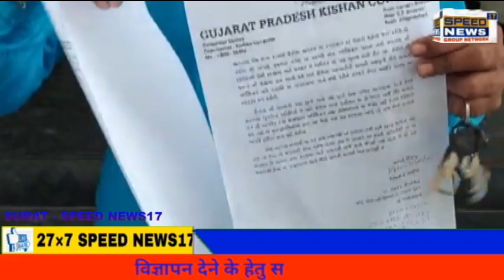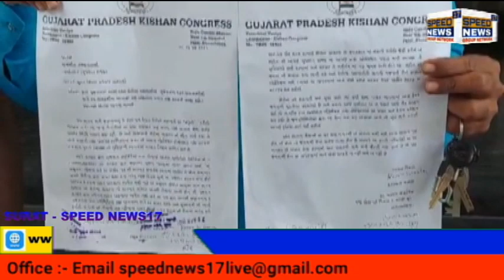SURATમાં કિસાન કોંગ્રેસ દ્વારા કલેકટર સાહેબ આપી માંગ કરવામાં આવી છે કોરોના ના પગલે ગુજરાતના 182..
સુરત માં કિસાન કોંગ્રેસ દ્વારા કલેકટર સાહેબ આપી માંગ કરવામાં આવી છે કોરોના ના પગલે ગુજરાતના 182 ધારાસભ્ય અને સર્વિસ સંસદ સભ્યો ના પગાર 50% મધ્યમ વર્ગ તેમાં કોરોના ની સ્થિતિ માં વાપરવામાં આવે તેવી માંગ કરવામાં આવી

સમગ્ર દેશભરમાં કોરોના હાહાકાર મચાવ્યો છે બીજી તરફ કોરોના ના પગલે વેન્ટિલેટર ઇન્જેક્શનો ની અસર પણ જોવા મળી રહી છે ક્યાંક તો ક્યાંક મેડિકલમાં લાયન લાઈન લાઈન લાઈન જોવા મળી રહી છે પરંતુ મધ્યમ વર્ગના લોકોની હાલત કફોડી બની છે એક તરફ વેપારીઓ ના ધંધા રોજગાર પણ થઈ ગયા છે બીજી તરફ ખેડૂતોને પણ ની પણ ગંભીર પરિસ્થિતિ જોવા ત્યારે આજરોજ કલેકટર આપે માંગ કરવામાં આવી છે હાલ તો ગુજરાત કિસાન સેલ દ્વારા સુરત શહેરમાં જે રીતે કોરોનાના કેસોમાં વધારો થઇ રહ્યો છે ત્યારે સમગ્ર ગુજરાતમાં 182 ધારાસભ્યો અને 26 સાંસદો ના પગાર 50 ટકા કરવામાં આવે અને 50 ટકા પગાર ગરીબ અને મધ્યમ વર્ગ તેમજ ગુણથી આ મહામારી ની વચ્ચે વાપરવામાં આવે તે હેતુ થઈને ગુજરાત કોંગ્રેસ કિસાન સંગઠન દ્વારા કલેકટર સાહેબ ને આવેદનપત્ર આપી માંગણી કરાય